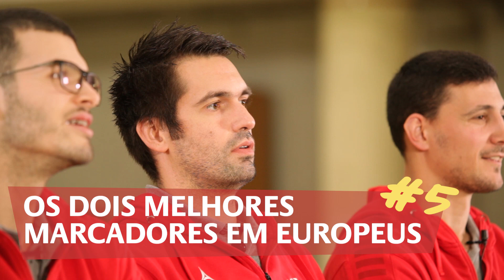TIME-OUT #2 Especial Europeu Tiago Rocha, Rui Silva e Pedro Portela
🇵🇹⏰ Tiago Rocha, Rui Silva e Pedro Portela perspetivaram o Campeonato da Europa 2020, caracterizaram o grupo de trabalho e ainda foram postos à prova num Quiz. 😎⏰🇵🇹

Subscreva os nossos canais para estar a par dos novos vídeos e de todas as transmissões.

ANDEBOL|tv, o andebol é aqui!